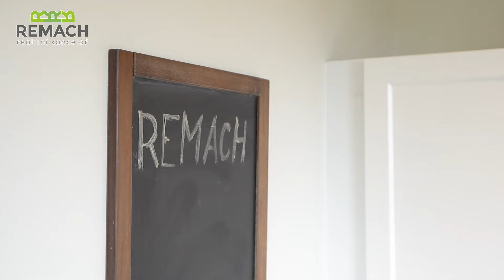Dvojitá radost - byt 3+kk, garáž pro 2 auta, Pastýrna, Uherské Hradiště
Díky spojení dvou bytových jednotek dostáváte opravdu hodně prostoru a to celkem 82 m² podlahové plochy a k tomu dva balkony o ploše 13 m². , co je dvojité, jsou vaše radosti. a balkony, a toalety, a parkovací místa... no, víte, co myslím. Obrovským benefitem je garáž přímo v domě. Ta je dostatečně prostorná na to, aby pojmula nejen dva automobily, ale i všechno vaše sportovní a sezónní vybavení. Do bytu se odsud dostanete suchou nohou.

Co vás dále uchvátí je prosvětlenost bytu ze dvou stran a umístění, úplně na vrcholu. Čeká vás tu tedy klid, úplný klid. Žádné těžké kroky nad vaší hlavou, jen vy, hvězdy a výhled.

Za vstupními dveřmi na vás čeká prostorná chodba a samostatná šatna, dále toaleta s umyvadlem a pisoárem, ať vám návštěvy necourají do rodinné koupelny, která zůstane ukryta jejich zraku. Do ložnice o rozloze 20 m² se vám vleze nejen manželská postel a vestavná skříň. K dispozici zde máte dále balkon. Druhým místem, odkud je vstup na balkon je obývací pokoj, který je propojen s kuchyňskou linkou, nabízí se vám zde prostor o rozloze téměř 30 m².
Koupelna nabídne jak vanu, tak i sprchu, nemusíte tedy bojovat s rozhodnutím při pořizování bytu.

A lokalita je taky v topu. Jen jeden kilometr do centra. Na nákupy do Kauflandu to dáte v pantoflích, stejně tak do obchodů vedle, kde vás nyní čeká Super ZOO, které je samoobslužné a otevřeno 24/7. Aquapark a zimní stadion 700 metrů. O děti se bát nemusíte. Ty menší zabavíte ihned za domem, ty větší a největší unavíte ve Sport centru Morava, jak já říkám, Hopsáriu.